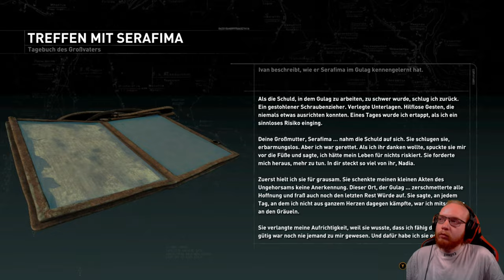Rise of The Tomb Raider 🏹 14: Das Geheimnis hinter Baba Yaga | Live Lets Play